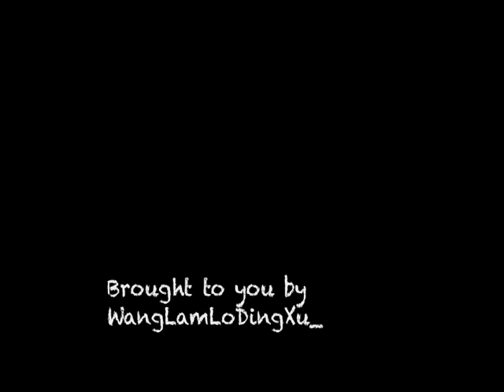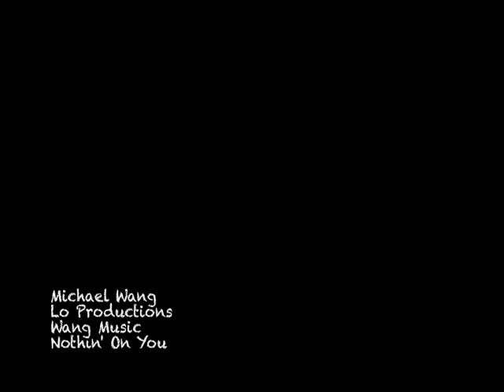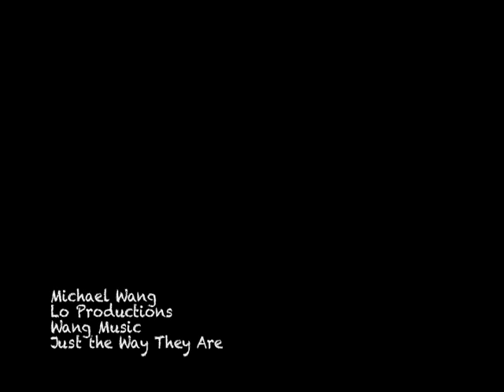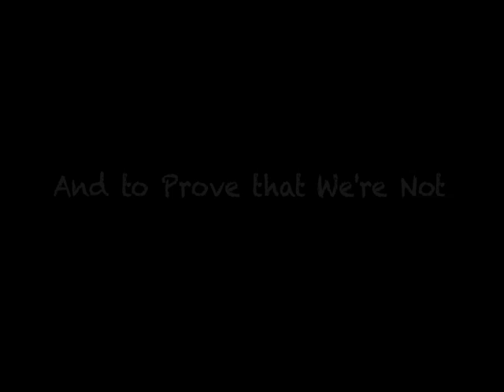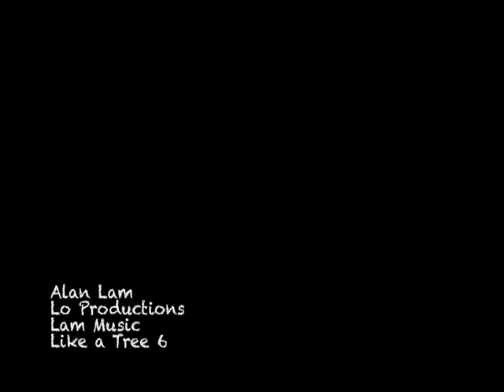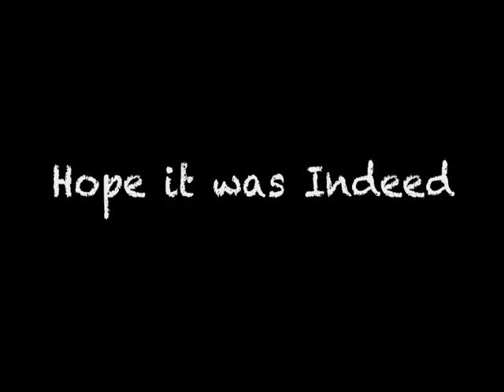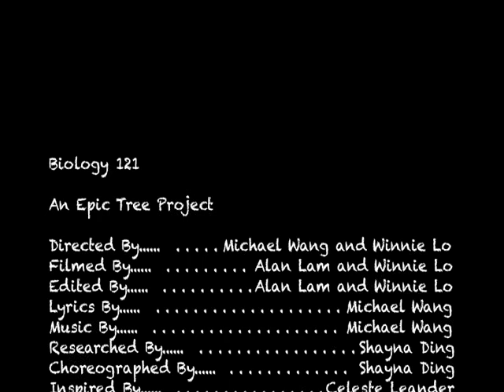An Epic Tree Project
A Biology 121 movie about loving trees.

Starring:
Alan Lam
James Xu
Michael Wang
Shayna Ding
Winnie Lo